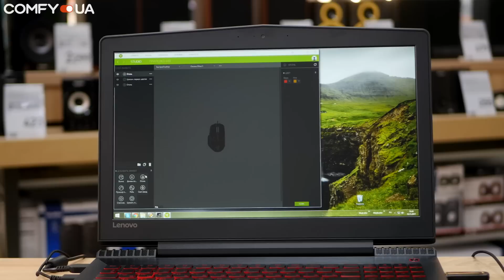Обзор Razer Basilisk ▶️ ЛУЧШАЯ мышь для шутеров?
Конкурс завершен. Результаты можно посмотреть по ссылке ➡️

Это Razer Basilisk – новая игровая мышь для игр жанра FPS. Впервые ее показали на IFA 2017 и вот уже совсем скоро она появится в продаже. В этом видео мы расскажем, что в ней особенного. Первое, что привлекает внимание при взгляде на Базилиск – это обилие эргономичных изгибов конструкции, что вселяет надежду на комфортный хват. Корпус мыши сделан из матового пластика, к которому приятно прикасаться. Помимо пластика, пальцы соприкасаются еще и с двумя прорезиненными вставками. Ближе к передней части этой области находятся две привычные кнопки «вперед» и «назад», а также одна из главных фишек манипулятора – съемный переключатель режимов чувствительности сенсора. Basilisk создавалась для шутеров от первого лица, где часто возникает необходимость быстро менять чувствительность сенсора, чтобы подстраиваться под разное оружие. Razer Basilisk обладает отличной эргономикой, оснащена высокоточным оптическим сенсором и долговечными механическими переключателями, приятной регулируемой подсветкой и двумя классными бонусами. Первый – кнопка быстрого изменения чувствительности сенсора. Она позволяет на мгновение понижать значение DPI для точного выстрела, ну или выполнять сотни других действий без необходимости куда то тянуться. Вторая особенность – это колесо прокрутки с настраиваемым сопротивлением. Так что если давно искали мышь с идеальным ходом колеса, то вот она. Диапазон регулировки очень широкий, поэтому можно выбрать любой режим: от бесшумного и скользящего, до тугого, с ощутимой тактильной отдачей. Совокупность всех вышеупомянутых плюсов делают Razer Basilisk одним из лучших манипуляторов для динамичных шутеров жанра FPS